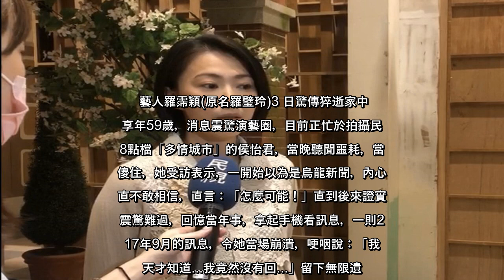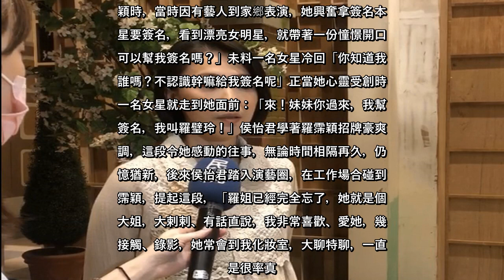✅ 羅霈穎猝逝侯怡君曝「最後訊息」見4個字後悔崩潰